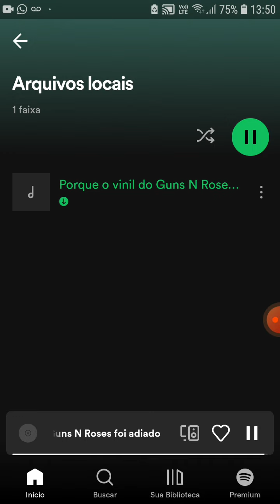Porque o Guns N' Roses resolveu adiar o lançamento do Vinil PodCast #01